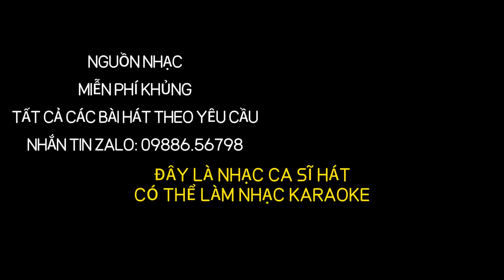XUÂN QUA MIỀN VÍ DẶM Thanh Quý - NHẠC MIỄN PHÍ